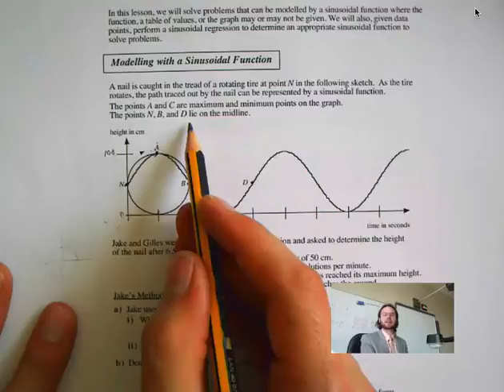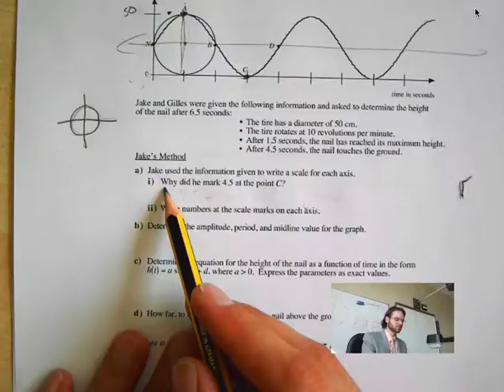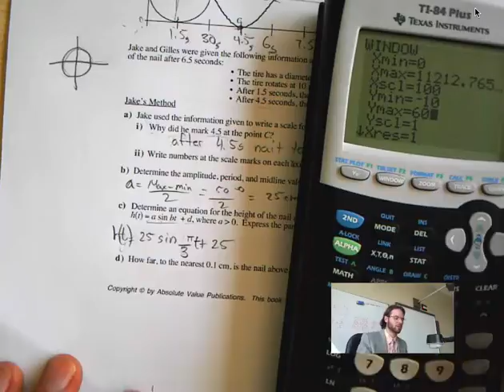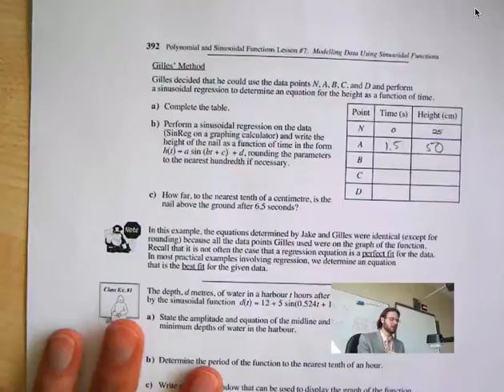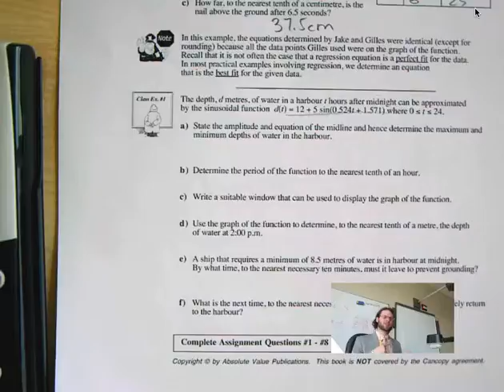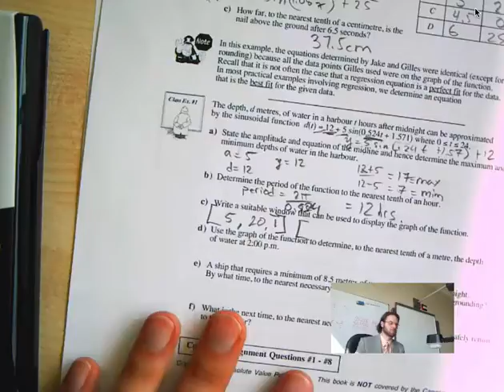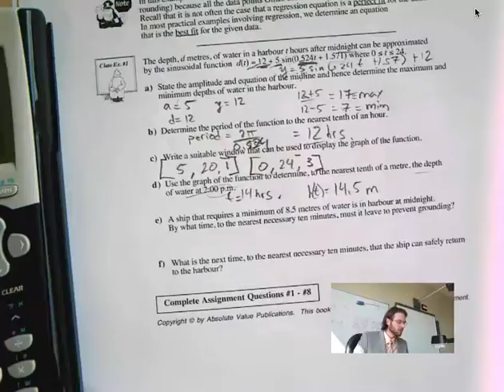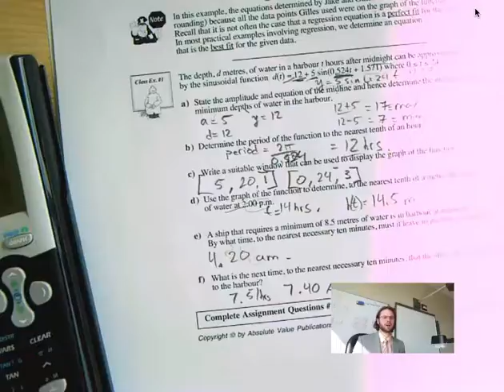Math 30-2 unit 8 lesson 7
Modeling data using sinusodial functions